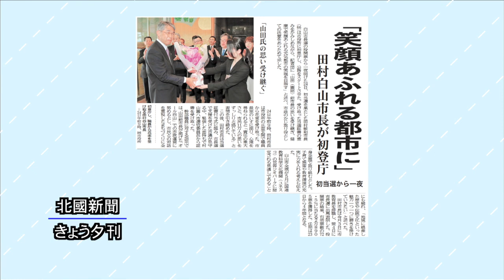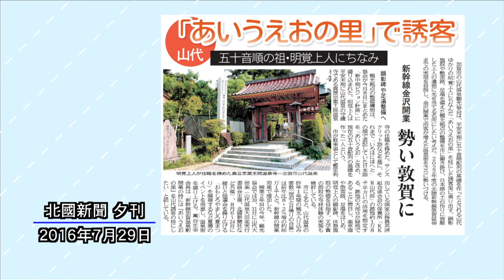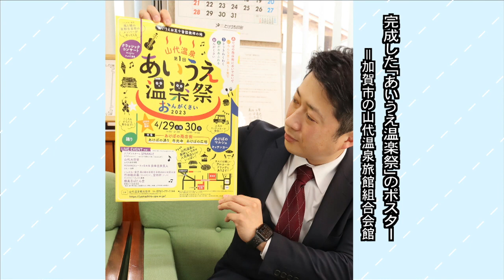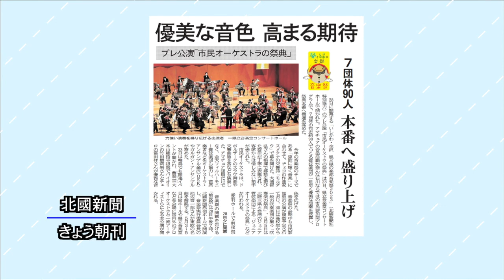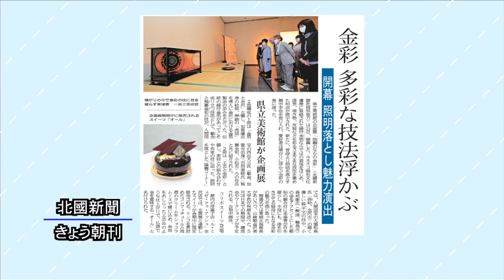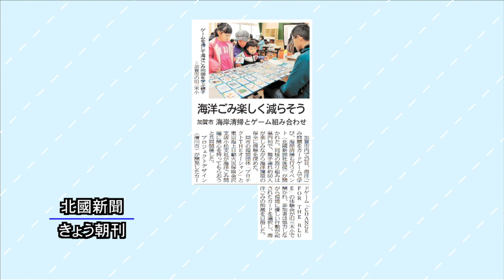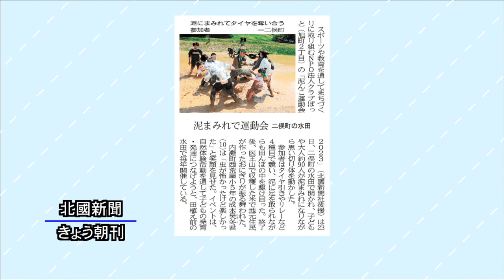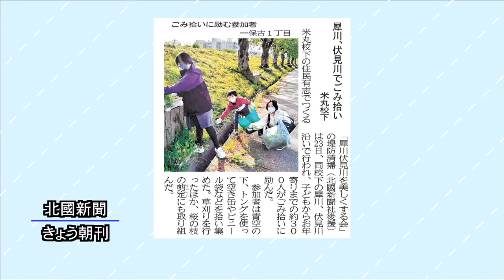北國新聞ニュース（夜〉2023年4月24日放送